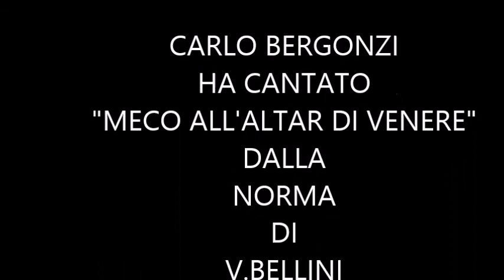CARLO BERGONZI-NORMA-BELLINI-"MECO ALL'ALTAR DI VENERE"-ORCH.METROPOLITAN OPERA DIR R.BONYNGE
"MECO ALL'ALTAR DI VENERE"-NORMA-V.BELLINI-CARLO BERGONZI-ORCHESTRA METROPOLITAN OPERA DIRETTORE-RICHARD BONYNGE-4.4.1970 -BY FAFFYSSIMO